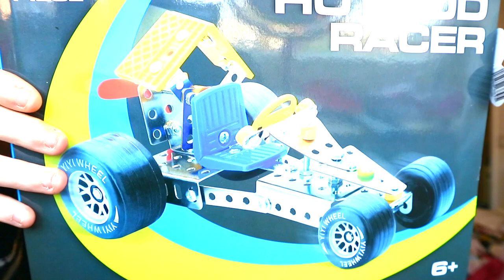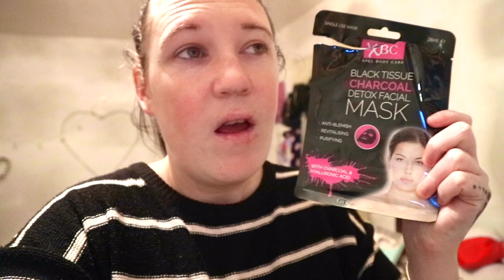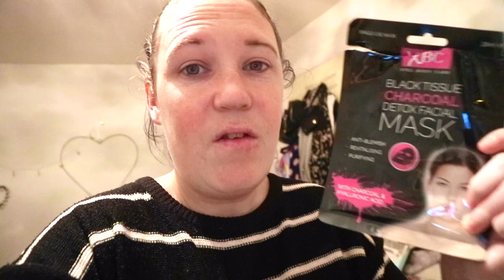TRYING A NEW FACEMASK + PRESENTS IDEAS VLOGMAS DAY 12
HEY VLOGMAS DAY 12 IS HERE I CANT BELIEVE WE ARE NEARLY HALF WAY BUT I HOPE U LOVE THIS ON

IMOVIE AND CANON EOS